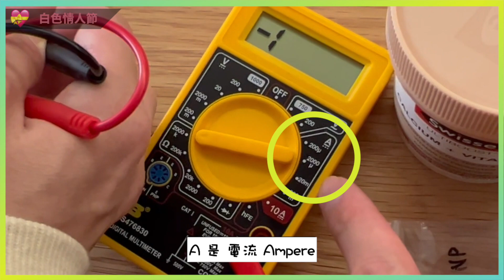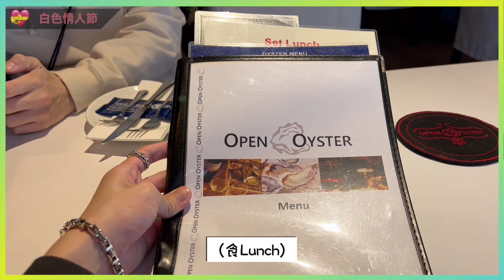白色情人節💝‼️Ryan收七萬元禮物🎁🎁 揀邊隻好？🎈🎈有人對我咁好就好了👉👈 Valentines Day| Ryan | imTF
疫症高峰期 繼續與大家拍無聊的Vlog~

3月14日白色情人節 大手筆啦！🔥
Ryan 唔見左隻萬幾蚊既戒指🤦‍♂️
解決方法係. 👉👈
買隻再貴重D既💍💍💍💍
唔會唔見啦掛 LOL🤷‍♂️

你或許喜歡我的其他影片